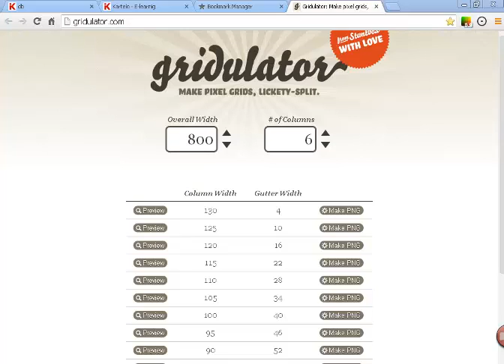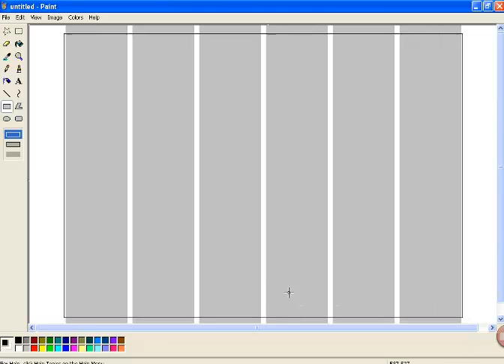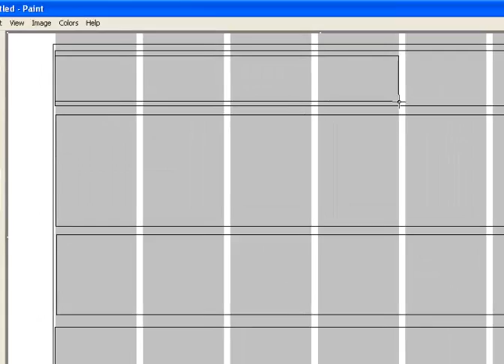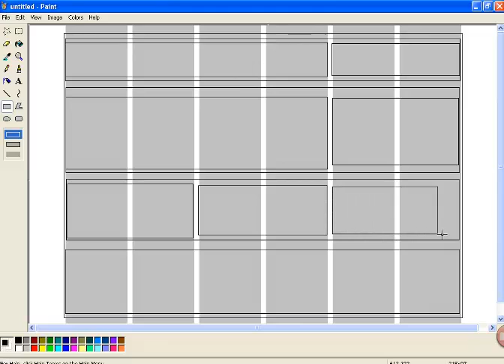Responsive web design mobitel first - 3.2 Grid